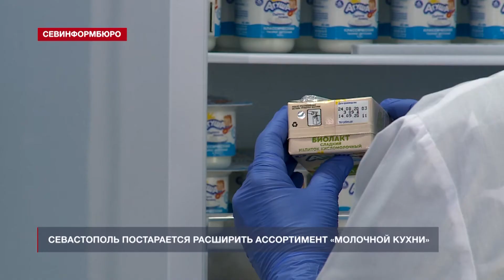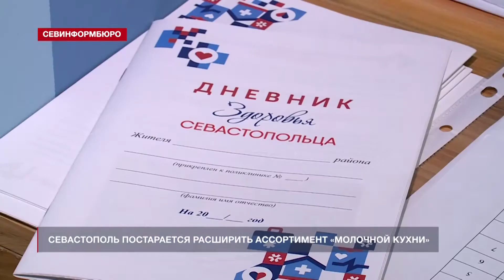Набор продуктов молочной кухни в Севастополе попробуют увеличить - Развожаев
Севастополь будет искать способы расширить перечень семей, которые смогут рассчитывать на получение бесплатных детских наборов молочных продуктов. В нынешних условиях подобное решение городскому бюджету не по «карману». Как сообщил врио губернатора Михаил Развожаев, сейчас первостепенная задача города – закрепить и отладить работу нынешней меры поддержки, и уже позже, на сформировавшейся базе продумывать методы её развития.